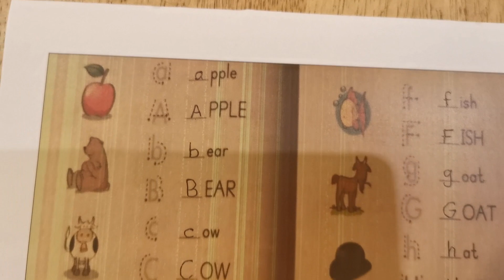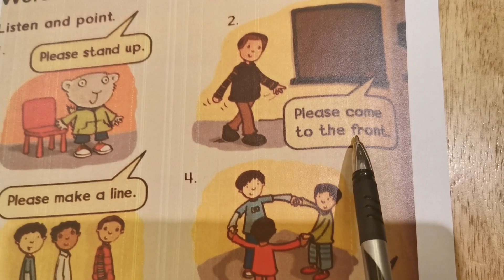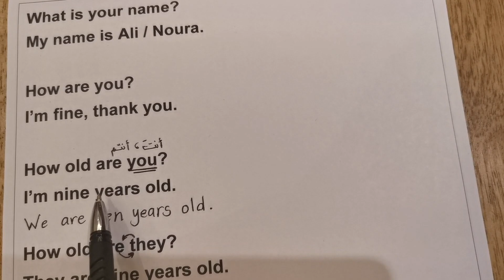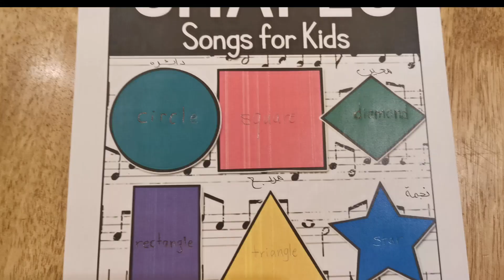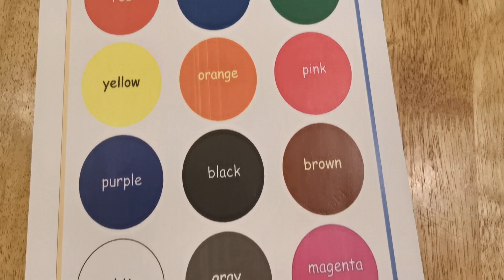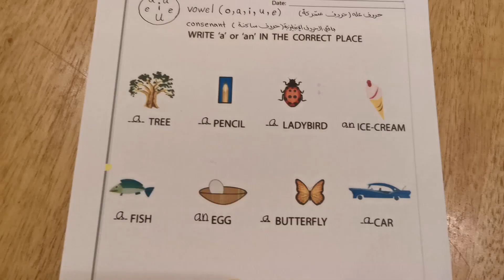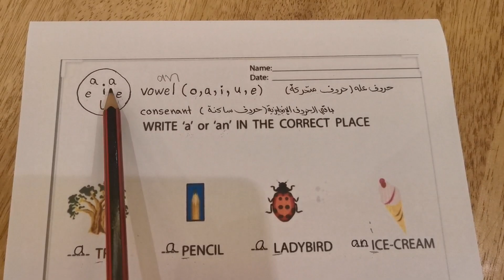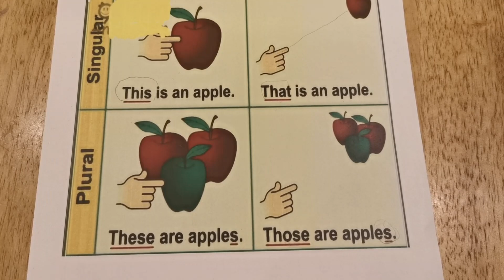مراجعة انجليزي الصف الرابع الفصل الأول كاملا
مراجعه كتاب الانجليزي للصف الرابع الابتدائي الفصل الدراسي الأول كاملا بطريقة بسيطه وسهلة ومترجم بالعربي.